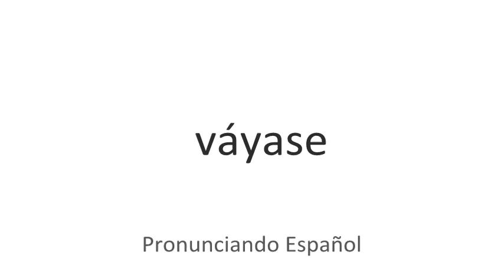Cómo se pronuncia Váyase